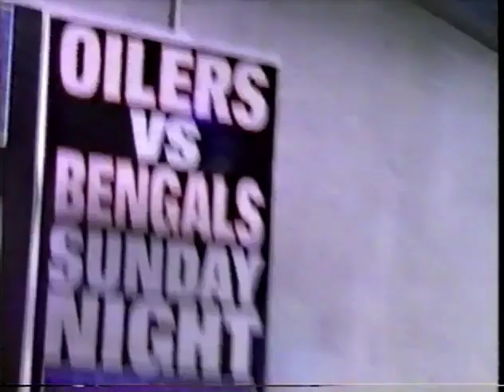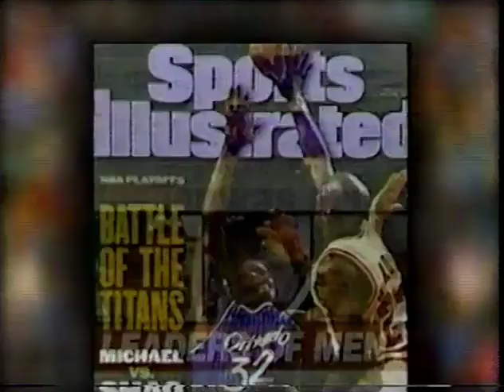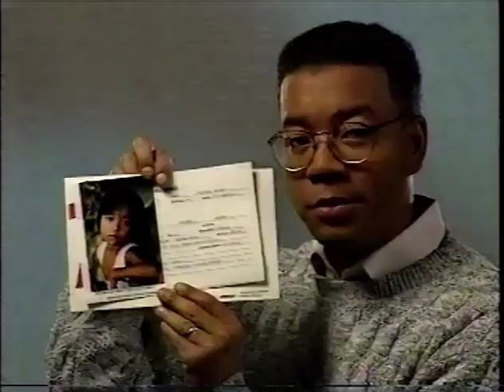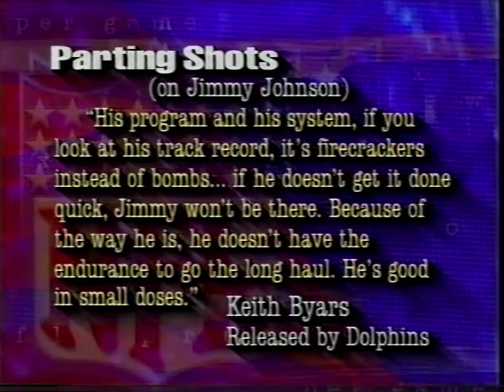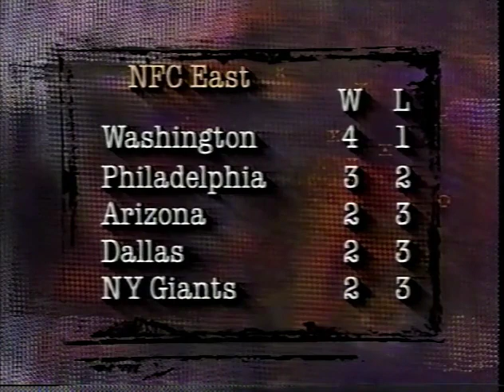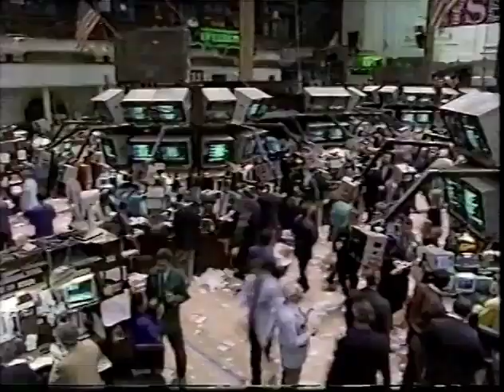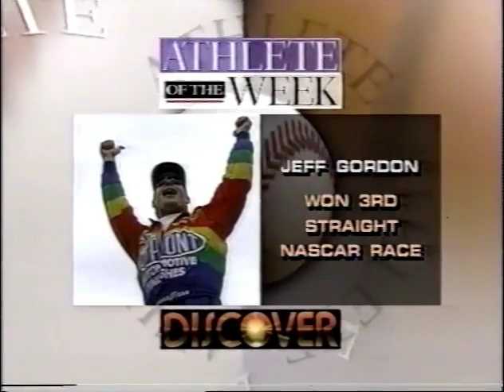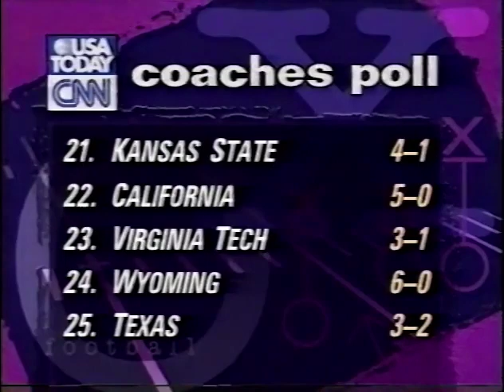CNN NFL Preview (October 6, 1996)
Vince Cellini, Ron Meyer, James Lofton and Peter King in St. Louis report on this edition of CNN's weekly NFL pregame program, featuring reports on the upcoming trade deadline and possible players to be dealt, various spotlights on today's matchups, this week's picks, as well as a weekly college football coaches poll